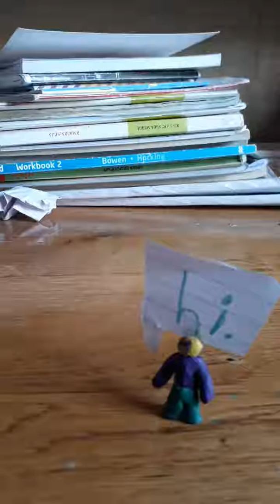Clay finds clay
This video is not made by video show